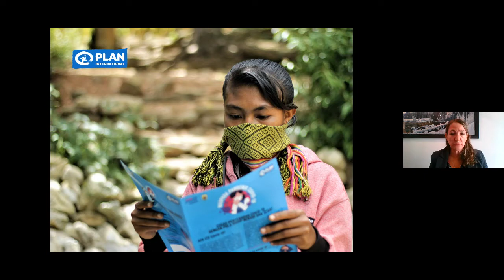Keeping girls at the centre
From increased risk of facing violence, to reduced access to life-saving care, our experience shows that girls and young women are particularly hard hit in health emergencies. Plan International Canada is keeping girls’ unique needs at the center of our work during the COVID-19 pandemic.
Nadine Grant, Vice President of International Programs and Business Development shares how.